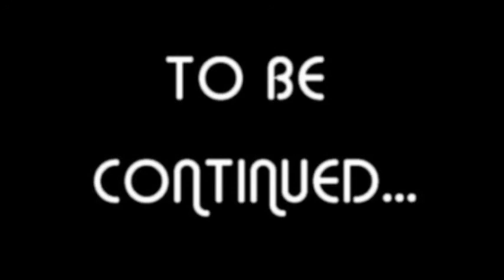LIMBO Walkthrough Part2/8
Un grand jeux indépendant: LIMBO sortie le 2 Août 2011, du genre plateformes, aventure et disponible sur STEAM pour 9,99€.

Se jeux à une ambiance mystérieuse, sombre et terrifiante qui est très bien rendu par ces grafisme époustouflant en noir et blanc et par une histoire ki n'est absolument pa expliquer. Vous vous réveiller dans une forêt, vous ne savez pas se que vous faite là, ni qui vous êtes, ni se que vous devez faire. Ce jeux vous procureras du bonheur, du stresse, de la peur...

Je n'ais qu'une seule chose à dire acheté le maintenant vous fète une affert en or